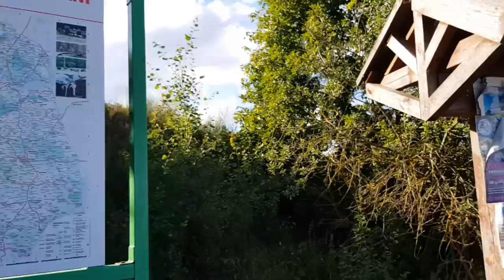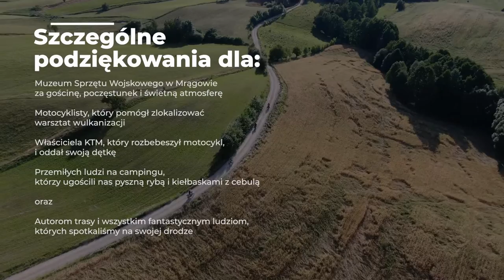TET Polska – 5 dni frajdy w siodle – cz. 2 z 2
Ahoj przygodo! 5 dni ostrej jazdy po bezdrożach. Od zachodniej granicy Polski na wschód. Ponad 1000 km off-roadu i kolejny 1000 km bocznymi drogami.
Wyjazd z Włocławka i trasa prawie pod Szczecin. Tam rozpoczyna się północny odcinek trasy TET Polska, który prowadzi pod wschodnią granicę. Ścieżki malownicze, kręte, niekiedy bardzo zarośnięte. Dużo szutrów, czasem dość głęboki piach, kilka zjazdów i podjazdów. Pogoda dopisała, więc wszystko udało się przejechać. Oczywiście nie zabrakło kilku wywrotek czy awarii, ale biorąc pod uwagę, że 4 spośród 6 motocykli to ciężkie BMW 1150 GS ADV i BMW 1100 GS, to i tak jesteśmy zuchy.

W drugiej części eksplorujemy północno-wschodnią część trasy. Podsumować wyjazd można tak: Muzeum Sprzętu Wojskowego w Mrągowie - trzeba zobaczyć!; nie uniknęliśmy kilku awarii - 2x złapana guma, 2x brak paliwa, urwany tłumik; niezliczone ilości gleb; ludzie są fajni - dzięki motocykliście, który oddał dętkę ze swojego KTM-a, a inny podprowadził nas pod zakład wulkanizacji, dzięki biwakowiczom, którzy tuż po naszym przyjeździe na miejsce noclegu ugościli nas rybą w occie oraz kiełbasą z cebulką prosto z patelni - a nakarmić 6 chłopa to nie takie proste.